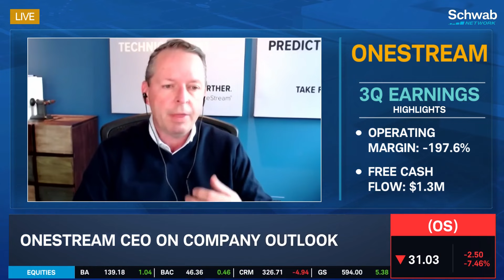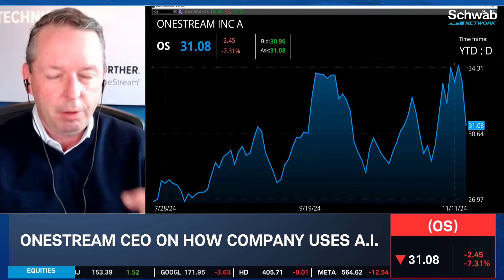OneStream (OS) CEO on Using A.I. & Cloud in Enterprise Finance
Tom Shea, CEO of OneStream (OS), talks about how the company has used A.I. for "almost a decade" and its evolution over the years. He also talks about the growing value of cloud technology as more CFOs use the company's platform.